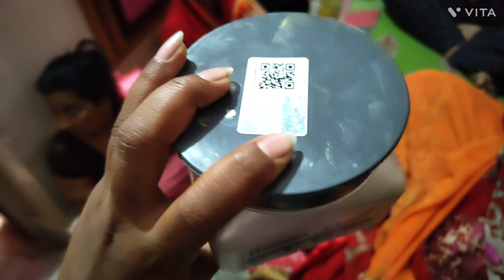Shaddi ke ghar mein milla grand welcome 🤗 | Family love